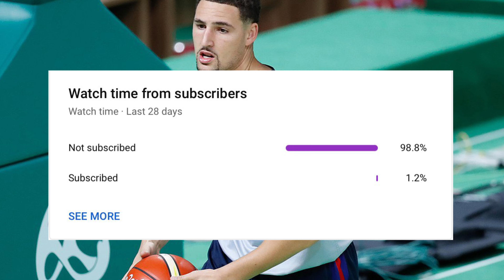Golden State Warriors 2021 Training Camp: the BATTLE for the Last Roster Spot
NOTE: Paul Milsap just signed with the Brooklyn Nets, so ignore the first part of my list and just skip to the next free agent I talk about.

Thank you for all the recent support! I wrote in the description of my last video that if I hit 300 subscribers by the end of the week, I would upload two more videos. You guys easily hit that mid-week, and I’d be lying if I told you I wasn’t surprised because I literally didn’t post for 4 weeks haha. This is part 1 of 2 of my return to YouTube for a little bit. The Warriors are looking like legit title contenders heading into training camp after their free agency moves.

0:00- Intro/Breakdown of the Warriors current roster situation
1:10- List of free agents available that they could realistically get